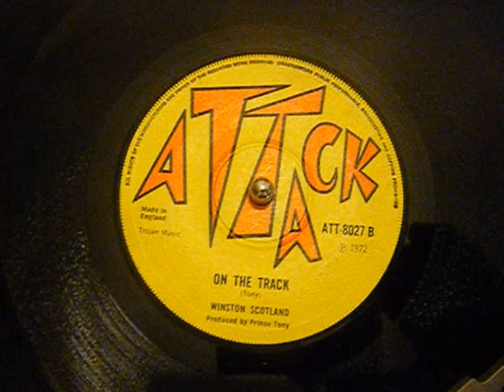Winston Scotland - On The Track - Trojan Reggae - 45 rpm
DJ Dino Cat gives you a Cool Toasting track from Winston Scotland. Also released on the Bullet/ Pama label.